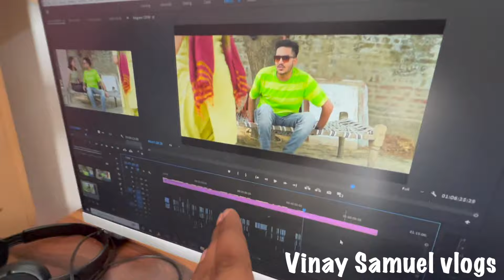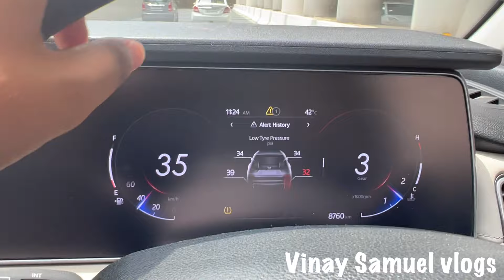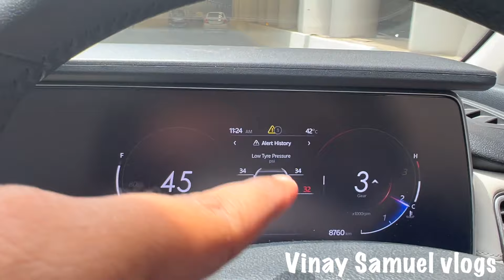Flight Miss Ho Gayi Kya ?? 😱🤦‍♂️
🧟‍♂️HAUNTED CHALLENGE😱